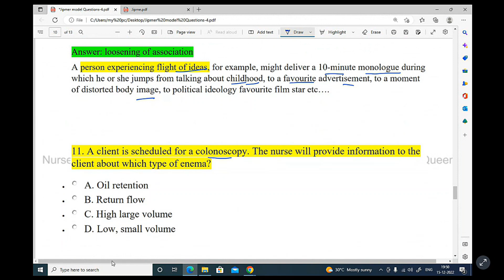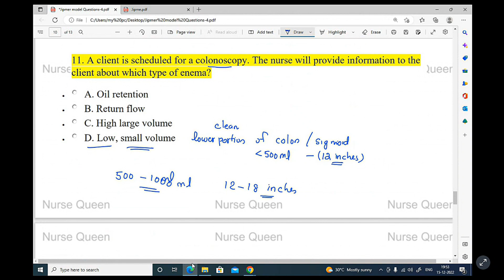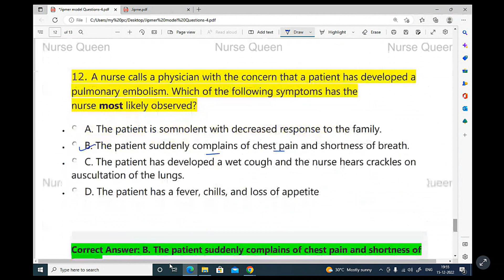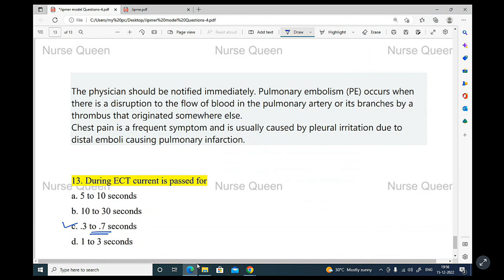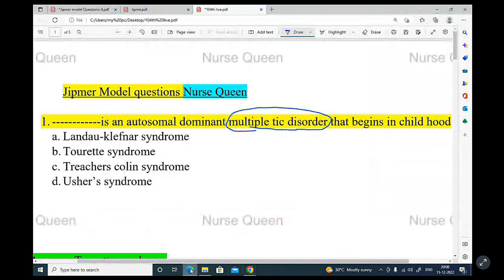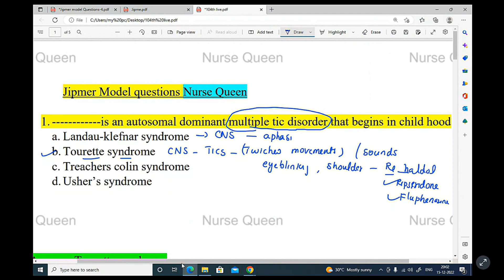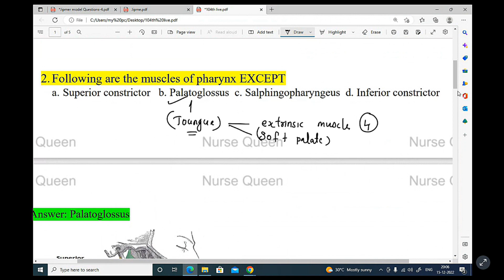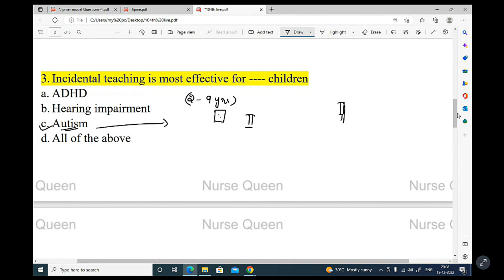17-Very Important Mcqs Discussion For Kerala DHS Nov 9Staff Nurse AIIMS NORCET EXAM Nurse Queen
17-Very Important Mcqs Discussion For Kerala DHS Nov 9Staff Nurse AIIMS NORCET EXAM Nurse Queen

Very Important Mcqs Discussion In Kerala Psc&Aiims Nursing Officer Exam Nurse Queen

First Install Nurse Queen APP from Play store then click below link to join app dhs staff nurse classes

1- Staff Nurse Kerala PSC/ Coming AIIMS Senior Nursing Officer/ Kerala psc DHS staff Nurse you join this course first install Nurse queen app from play store/App store link available

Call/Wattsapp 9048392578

1- Coming Kerala psc DHS staff Nurse you join this course first install Nurse queen app from play store/App store link available

3- Mixed Nursing materials for all Nursing exams pdf